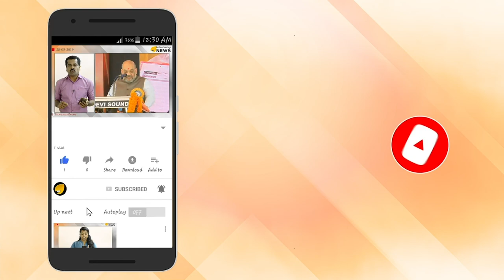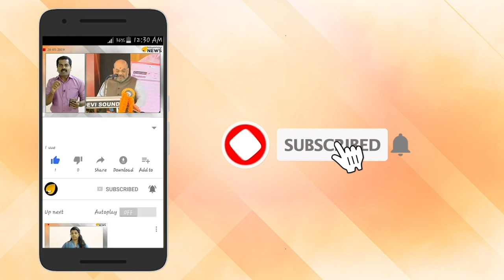കന്യാസ്ത്രീ മഠങ്ങളിലെ ബാലവേല കയ്യോടെ പിടിച്ചു:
ആധാർ കാർഡ് തിരുത്തി പ്രായം കൂട്ടിക്കാണിച്ച് ബാലവേലയ്ക്കെത്തിച്ച 11 പെൺകുട്ടികളെ ചൈൽഡ് ലൈൻ പ്രവർത്തകർ രക്ഷപ്പെടുത്തി. തൃശൂർ ജില്ലയിലാണ് സംഭവം.
വിശാഖപട്ടണം കൊല്ലം പ്രതിവാര ട്രെയിനിൽ ഇങ്ങനെ കടത്തിക്കൊണ്ടുവന്ന  ഒന്‍പത് പെൺകുട്ടികളെ  തൃശൂര്‍ റെസ്‌ക്യൂ ഹോമിലേക്ക് മാറ്റിയിരിക്കുകയാണ്.